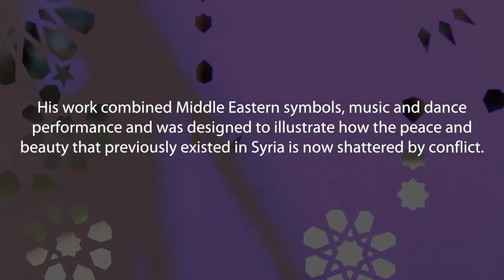Art destruction part of UD exhibit exploring Syrian conflict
University of Delaware’s international artist in residence Emad Jano Hemede's "Day Before Tomorrow" was a four-day event
where art was created and then destroyed to illustrate the destructive nature of the conflict in his native Syria.